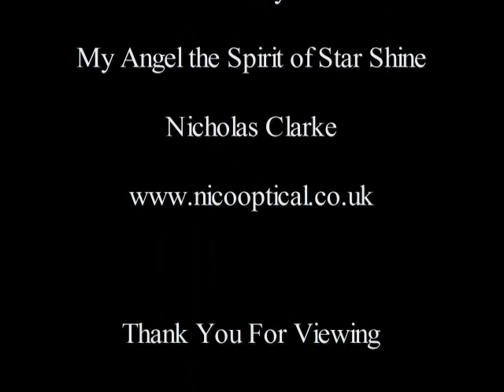My Angel the Spirit of Star Shine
My Angel the Spirit of Star Shine Poetry Reading with the Art Work Ruins of History